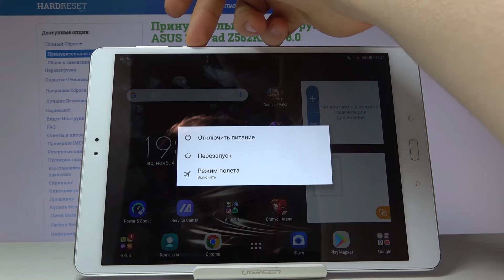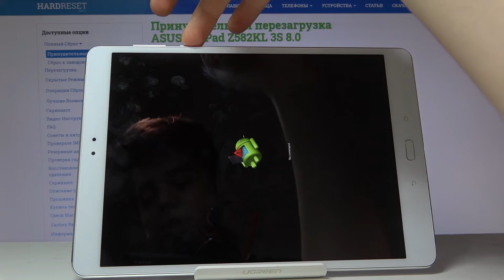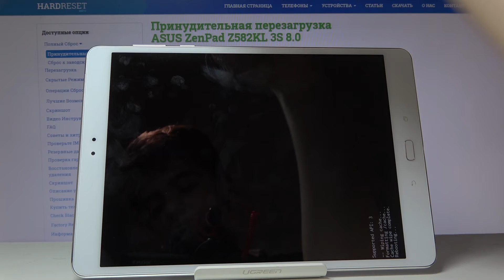Как очистить кэш устройства ASUS ZenPad 3S 8.0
Мы советуем  вам регулярно очищать кэш девайса, чтобы не допустить ухудшения работы системы. Через режим Рекавери на планшете ASUS ZenPad 3S 8.0 можно легко почистить кэш от временных файлов, которые только засоряют память устройства. Посмотрите как ловко и легко мы открываем нужный режим и очищаем кэш, не задев личных файлов.

Как почистить кэш на ASUS ZenPad 3S 8.0? Как удалить лишние данные на ASUS ZenPad 3S 8.0? Как освободить место в памяти ASUS ZenPad 3S 8.0? Как войти в Recovery на ASUS ZenPad 3S 8.0? Как очистить кэш ASUS ZenPad 3S 8.0? Как очистить память кэш ASUS ZenPad 3S 8.0?